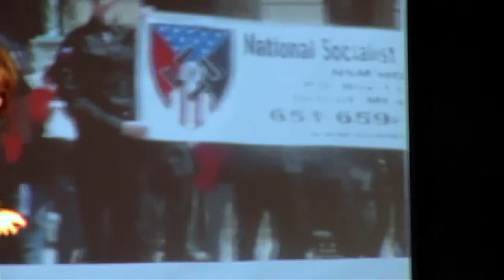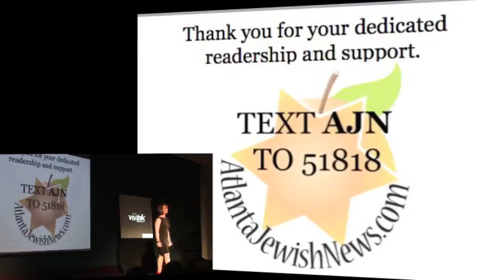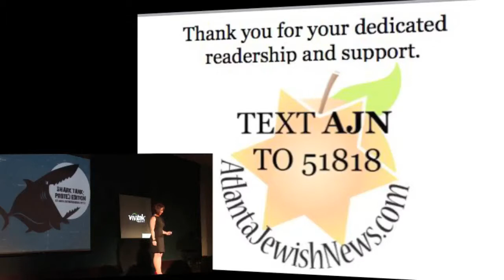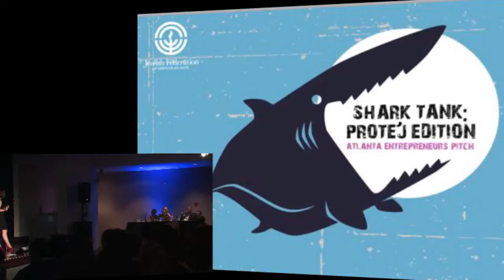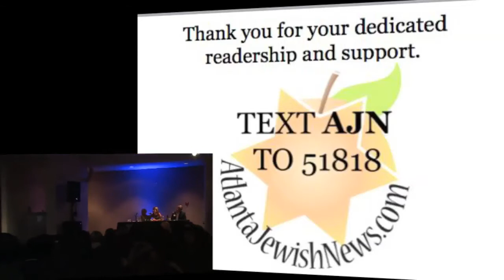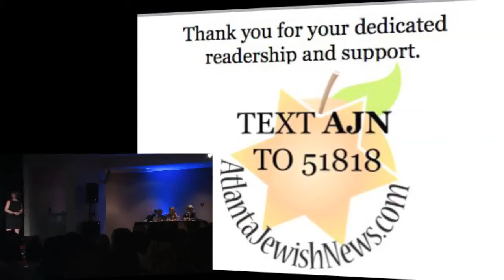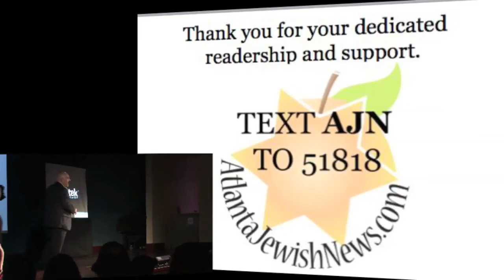Marcy at Shark Tank